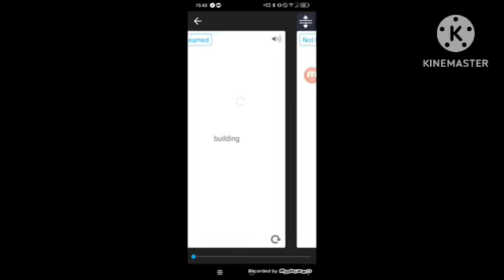17 Şubat 2023